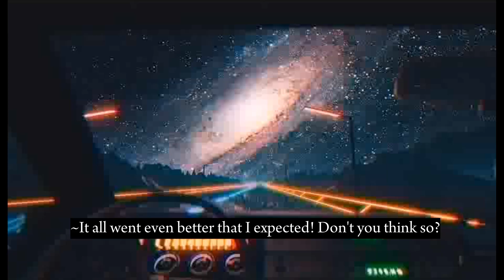▶Trailer | Hiring your 𝐃𝐄𝐀𝐃 𝐁𝐎𝐘𝐅𝐑𝐈𝐄𝐍𝐃 lookalike to be your 𝐍𝐄𝐖 𝐁𝐎𝐘𝐅𝐑𝐈𝐄𝐍𝐃 | Jimin FF series | IPYBFF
𝘏𝘦𝘭𝘭𝘰 𝘣𝘶𝘣𝘴! 𝘛𝘩𝘪𝘴 𝘪𝘴 𝘢 𝘵𝘳𝘢𝘪𝘭𝘦𝘳 𝘧𝘰𝘳 𝘮𝘺 𝘶𝘱𝘤𝘰𝘮𝘪𝘯𝘨 𝘑𝘪𝘮𝘪𝘯 𝘚𝘦𝘳𝘪𝘦𝘴. 𝘐 𝘩𝘰𝘱𝘦 𝘺𝘰𝘶 𝘸𝘪𝘭𝘭 𝘦𝘯𝘫𝘰𝘺 𝘪𝘵!
[𝐅𝐀𝐊𝐄 𝐒𝐔𝐁]